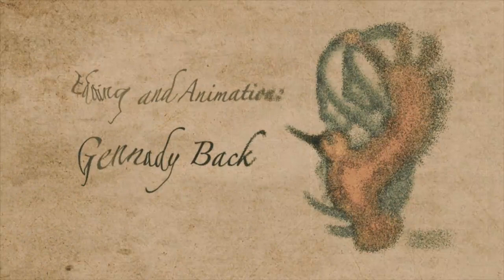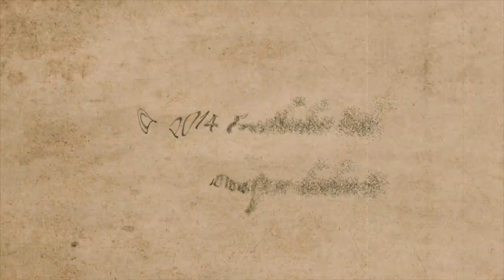Jay Bell Redbird and Rolf Bouman talk about their mutual native art projects and lives.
Friends United Artist Jay Bell Redbird and Friends United Founder Rolf Bouman talk about their mutual native art projects and lives.

Rolf Bouman fördert seit fast 30 Jahren die Indianer Kanadas und versucht indianische Stämme und Häuptlinge zu Kulturprojekten in Freundschaft mit anderen Menschen zusammenzubringen. Bei diesem Gespräch unterhält sich Rolf mit seinem langjährigen Freund Jay Bell Redbird auf englisch über das Leben und die Geschichte der Indianer Kanadas, besonders in Nova Scotia. Jay Bell Redbird gehört zum Oijbwastamm, welcher allerdings eher in Zentralkanada beheimatet ist. Jay Bell Redbird hat, wie viele Indianer, im Tausch für seine Kunst, ein Grundstück bei Rolf Boumans Landerschließungsfirma Canadian Pioneer Estates Ltd., erhalten. Seitdem ist Jay primär in Nova Scotia, Cape Breton ansässig und lehrt andere Indianer.